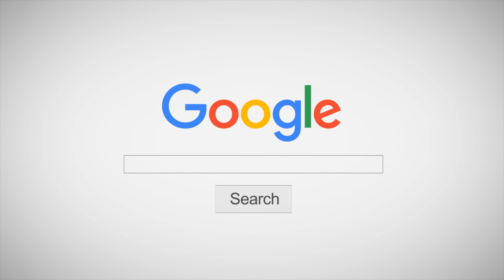คลาสเด็ก - แค่โสด (shuffle dance KIDS) - SOLOIST